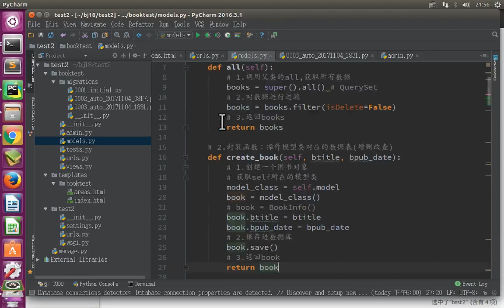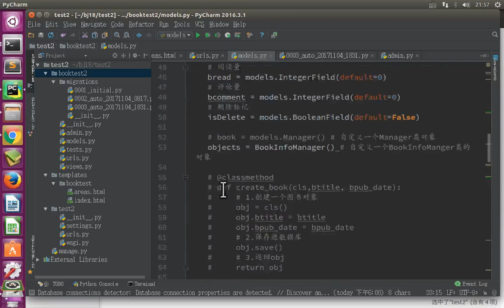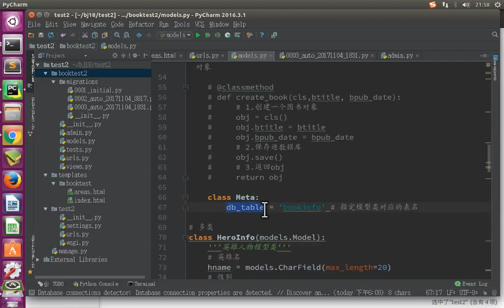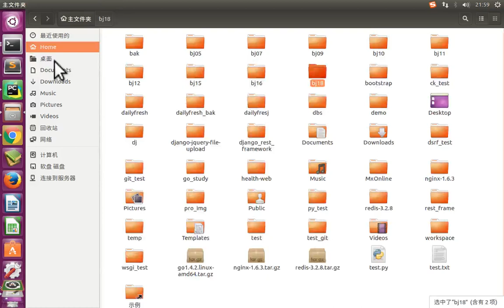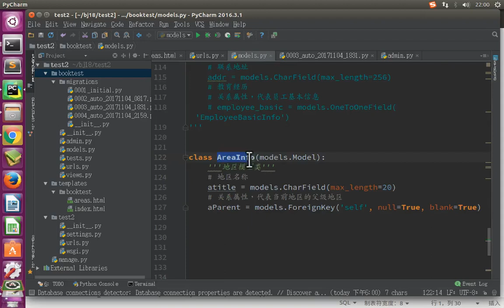11 Django框架丨04 模型关系及相关操作丨07 模型 元选项